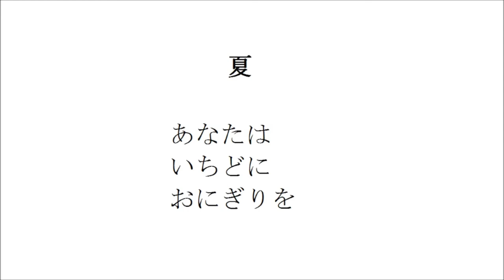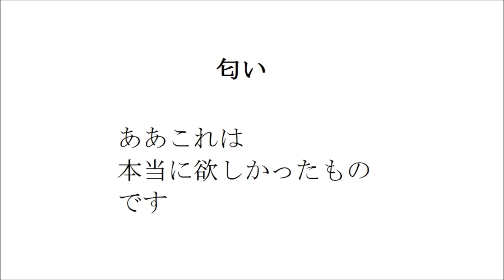紫のマンボウ （詩 絵画 フルート 即興音楽 Japanese）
夏

あなたは
いちどに
おにぎりを

秋

生まれた時と
びんの中の熱帯魚
光る小石

思考

何が欲しいかって
きいてください

匂い

ああこれは
本当に欲しかったもの
です